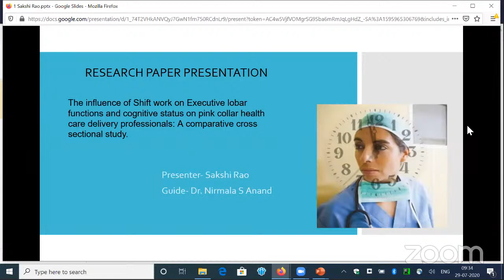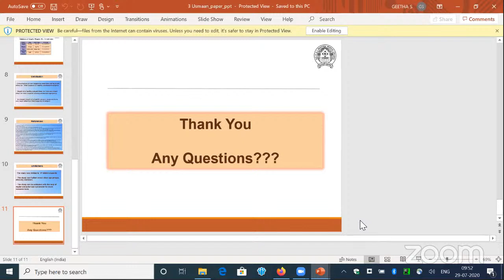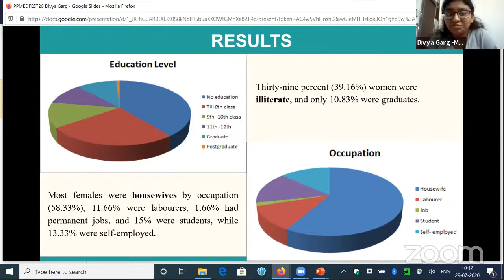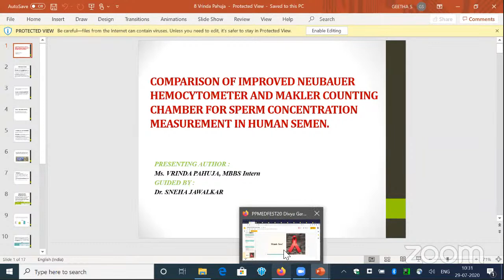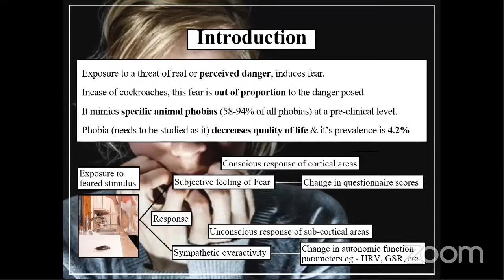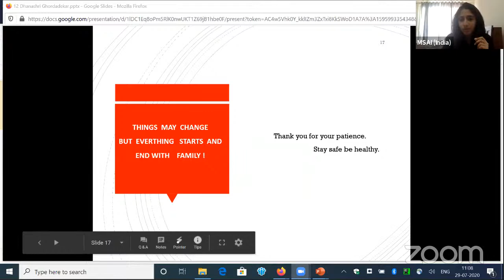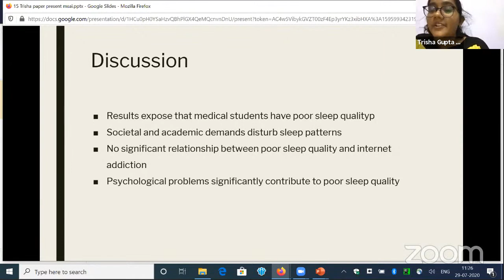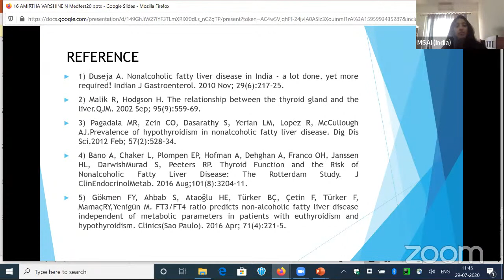[MedFest] Paper Presentation